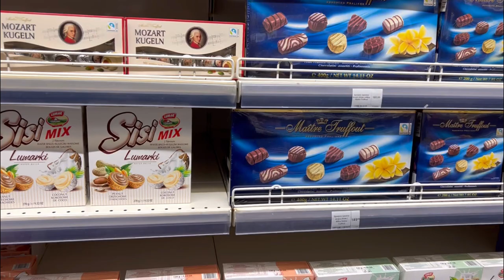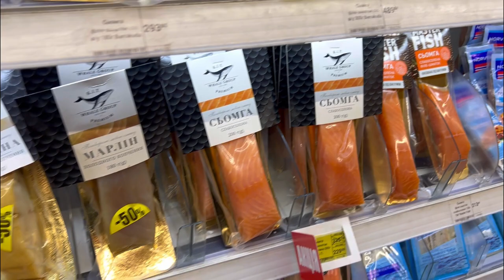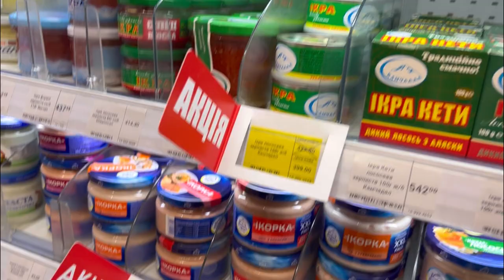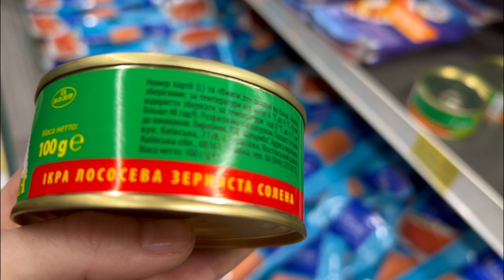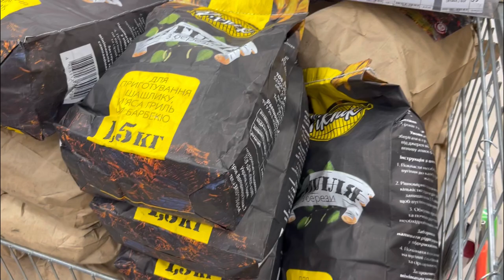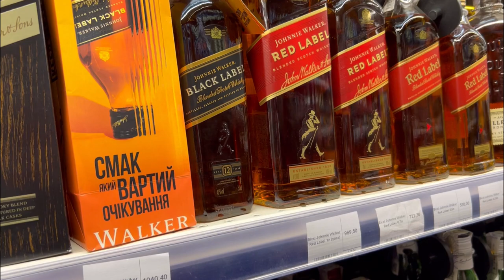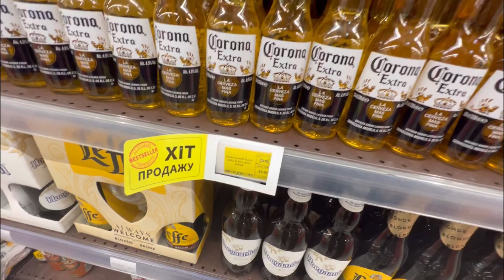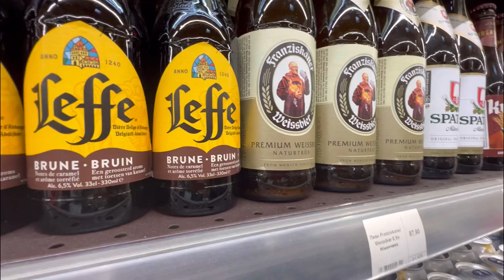ОБЗОР ЦЕН НА ПРОДУКТЫ В ХАРЬКОВЕ В СУПЕРМАРКЕТЕ РОСТ, ЦЕНЫ УДИВЛЯЮТ!!!